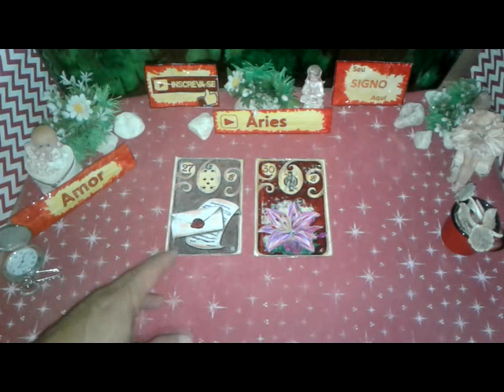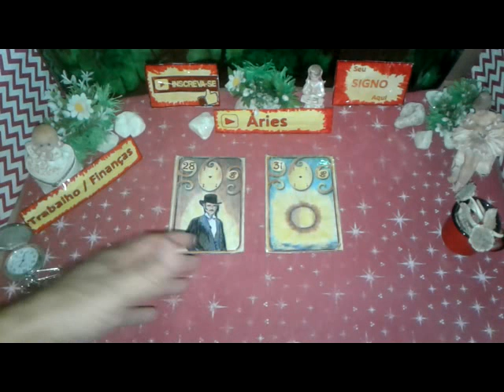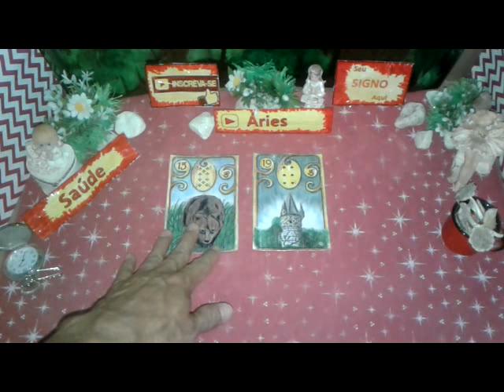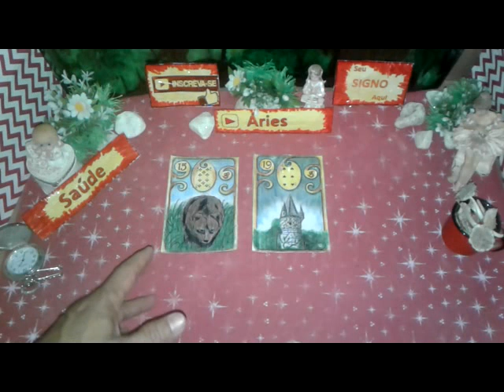Áries Setembro 2019 Amor Trabalho Saúde Vídeo 1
Seu Horóscopo ÁRIES  Setembro 2019 Boa Esperança  Saúde e Amor para Você

ÁRIES  Setembro 2019 Previsão Parte 1  de 1 a 15